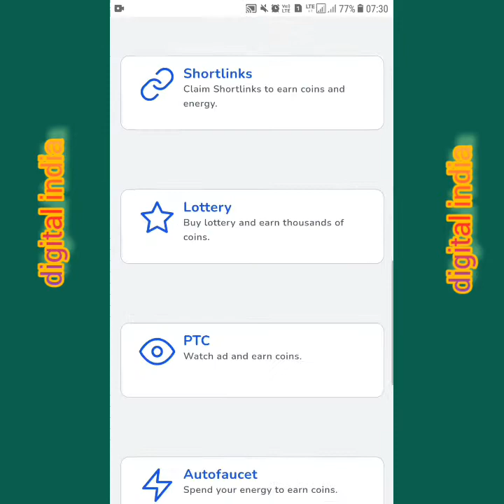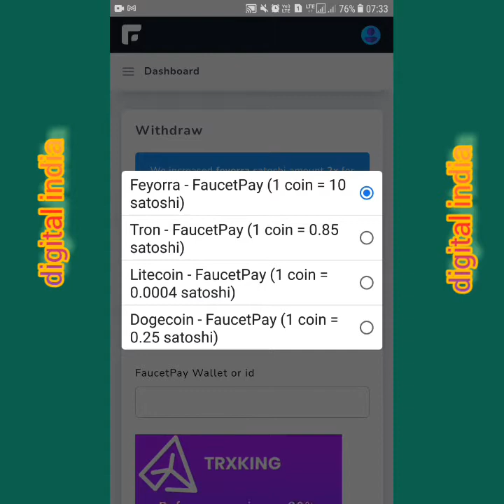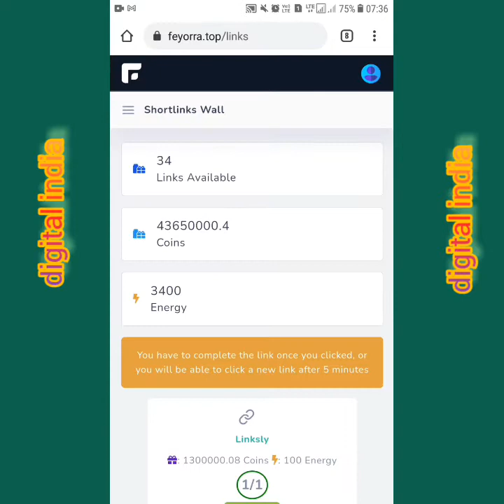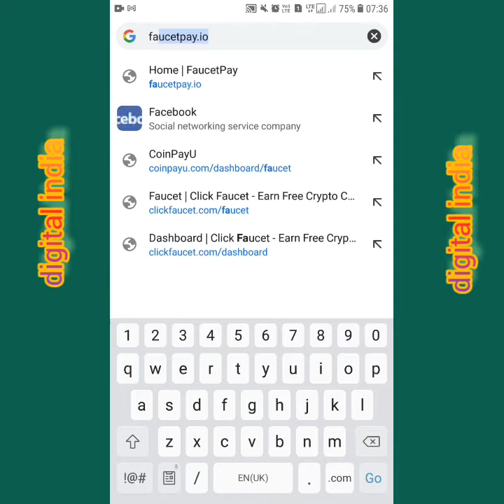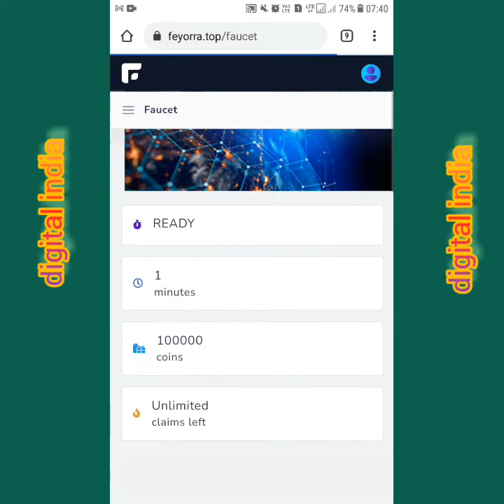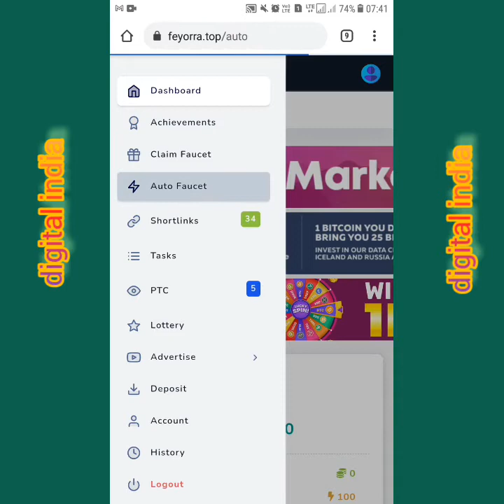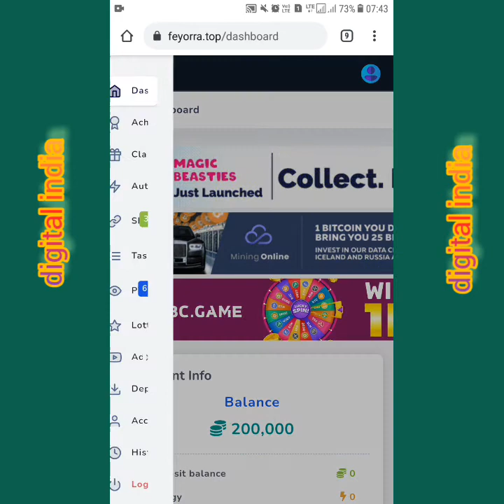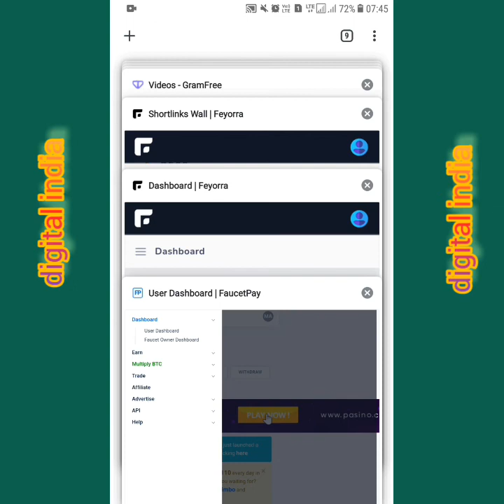Highly Paying Captcha Entry Job | Daily பணம் சம்பாதிக்கலாம்|Simple work Easy & Unlimited Earnings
Highly Paying Captcha Entry Job | தூங்கும் போது கூட பணம் சம்பாதிக்கலாம்